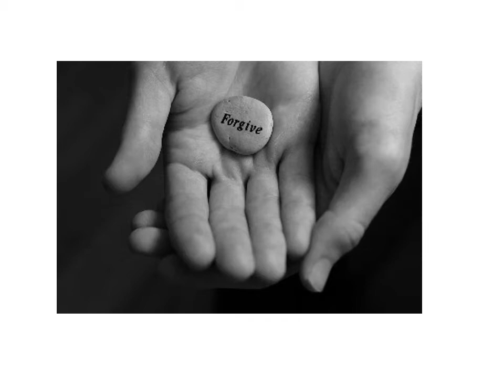Forgive Us, John McCutcheon Slide Show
This is a slide show I use to introduce the topic of forgiveness and reconciliation in my graduate Conflict and Communication course.  After the racial terrorism shootings in Charleston, the family and fellow members of the church came to court and offered forgiveness to the shooter.  The Christian response in the face of hate is love--not to arm pastors.